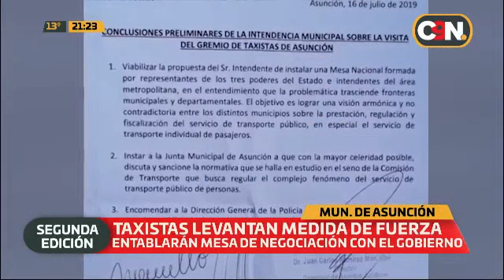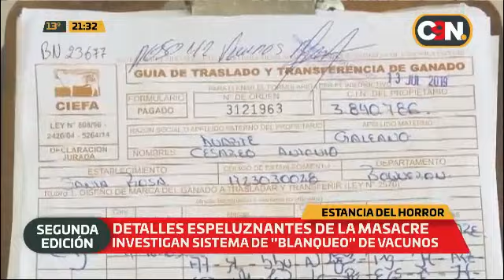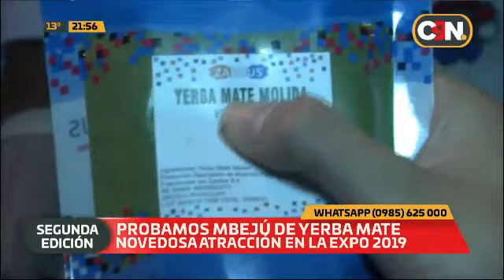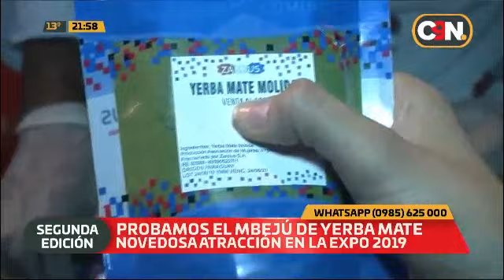C9N Noticias Segunda Edición: Programa del 16 de julio 2019